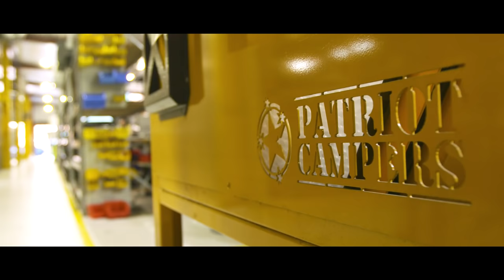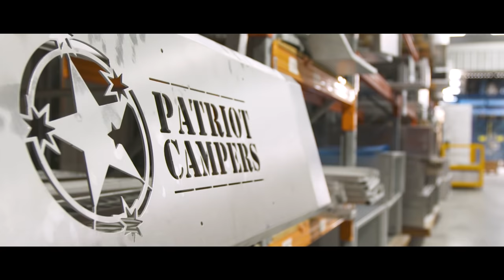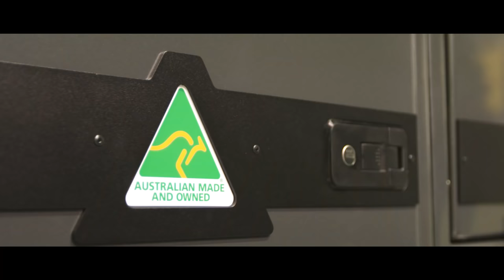Our Quality Is Proven - Patriot Campers Are Now ISO 9001 Certified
Since our inception in 2013 we have set out to design and produce the most sought-after, off road camper trailers in the world, using superior, Australian made, quality components and manufacturing techniques.

And now we have the certification to prove it! This October Patriot Campers achieved the ISO 9001 certification, making us the first Australian Made camper trailer manufacturer to be ISO certified by SAI global.

The 5 Ticks StandardsMark™ certifies that Patriot Campers has undergone a rigorous audit and testing program.